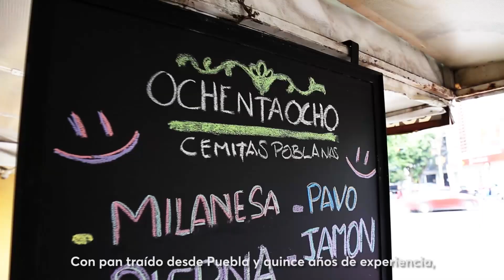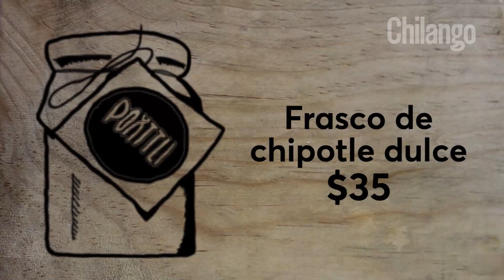OchentaOcho Cemitas | Comer rico por menos de $150 - 2da Temporada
Esta semana en ComerRico por menos de $150 probamos cemitas poblanas en OchentaOcho Cemitas, uno de los 25 restaurantes que estarán en MercadoChilango el próximo 20 de agosto.

Cada semana un nuevo episodio, síguenos para que no te pierdas ninguno.